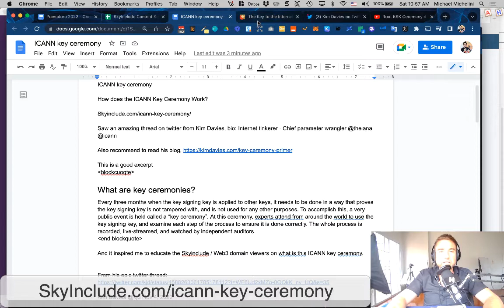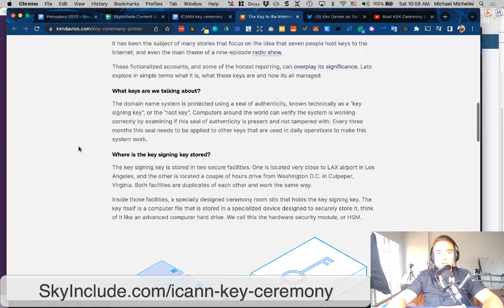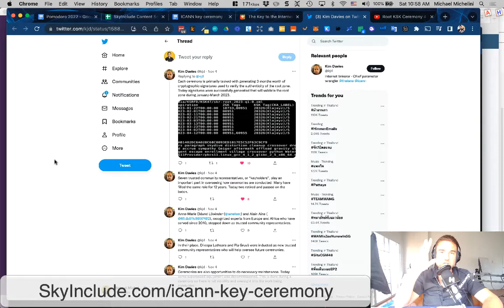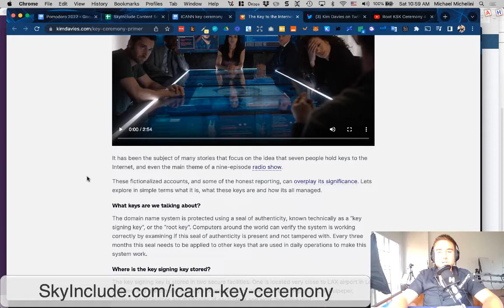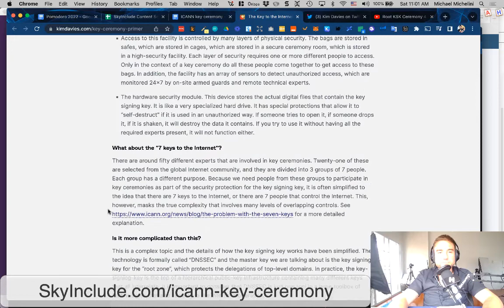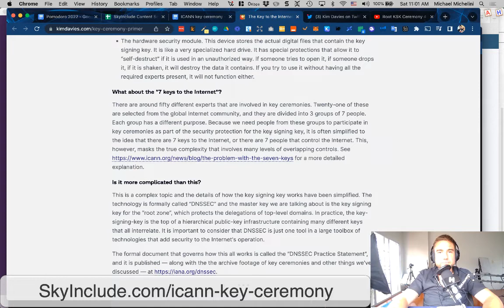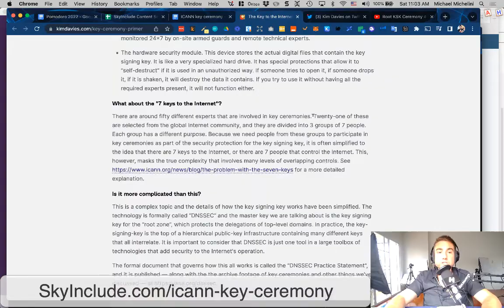How does the ICANN Key Ceremony Work?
Every three months when the key signing key is applied to other keys, it needs to be done in a way that proves the key signing key is not tampered with, and is not used for any other purposes. To accomplish this, a very public event is held called a “key ceremony”. At this ceremony, experts attend from around the world to use the key signing key, and examine each step of the process to ensure it is done correctly. The whole process is recorded, live-streamed, and watched by independent auditors.